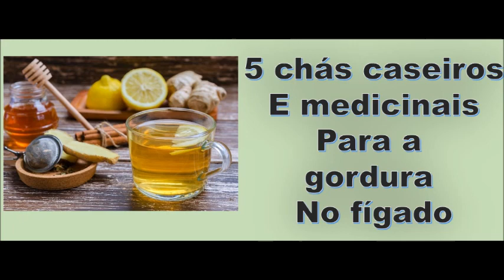5 Chás caseiros e medicinais para a gordura no fígado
Os chás possuem várias propriedades antioxidantes, regeneradoras e protetoras do fígado. Com isso, os efeitos do tratamento principal são sentidos mais rapidamente. Sendo assim, veja a seguir 5 chás para gordura no fígado.